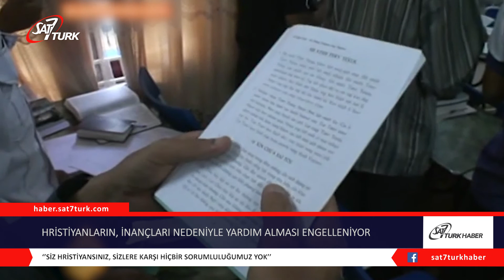Hristiyanların, İnançları Nedeniyle Yardım Alması Engelleniyor | 25.08.2021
Open Doors İngiltere ve İrlanda adlı yardım kuruluşu, Vietnam’daki Hristiyan ailelerin inançları nedeniyle yerel yetkililerden yardım almalarının engellendiğini söyledi.

Ülkenin kuzeyindeki altı Hristiyan aile, köylülerin yağmur suyunu depolamasına yardımcı olmak için yerel yetkililer tarafından dağıtılan su depolarının kendilerine verilmediğini bildirdi. Bölgeden bir pastör su depolarının dağıtımı sırasında bir yetkilinin, ‘‘Siz Hristiyansınız, sizlere karşı hiçbir sorumluluğumuz yok. Gidin ve kilisenizden yardım isteyin. Eğer yardım almak istiyorsanız kültürümüze geri dönün ve yeniden atalarımıza tapının. Kabul etmezseniz hiçbir yardım beklemeyin’’ dediğini söyledi.

Vietnam hükümetinin Çin sınırında yaşayan ailelere su deposu dağıtma planı Haziran ayında açıklandı. Dağlık alanda yağmur suyu, bölge sakinleri için ana su kaynağı, ancak depolamaları için yardıma ihtiyaç duyuyorlar. Bu nedenle hükümet her aileye depo inşa etmeleri için 10 milyon Vietnam Dongu sağlama sözü verdi. Ancak kurak mevsim geldiğinde en yakın nehirden su alabilmeleri için altı saat yürümeleri gerekiyor.

Open Doors Savunuculuk Direktörü Dr. David Landrum, ‘‘Bu, Vietnam’daki yerel yetkililerin Hristiyanlara yönelik davranışlarının tipik bir örneği. Araştırmalarımızdan biliyoruz ki, Hristiyan topluluklar ekonomik ve sosyal olarak ihmal ediliyor. Hristiyanların çeşitli yardım programlarından, hatta COVID-19 yardımından bile mahrum edildiği birçok olay yaşandı. Merkezi hükümetin bölgedeki tüm ailelere yağmur suyunu depolamalarına yardımcı olmak için su depoları dağıtma sözüne rağmen, Hristiyanların dışlanması kabul edilemez. Vietnam’ın kuzeyinde yaşayan yoksul halkın, su depolarını inşa edecek imkânı bulunmuyor’’ dedi. (premierchristian)